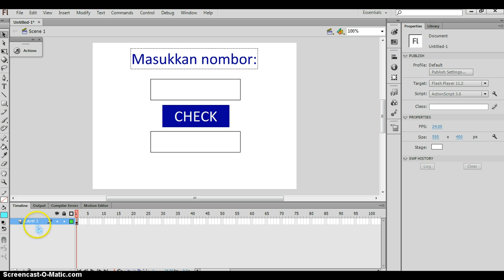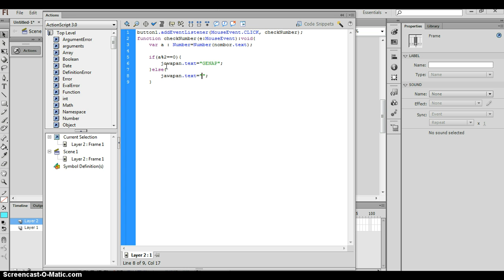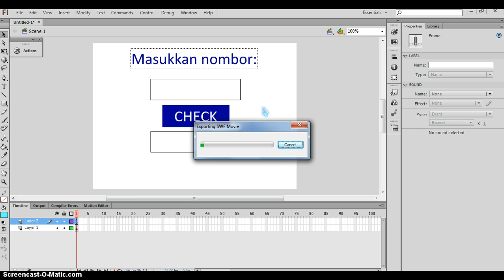Tutorial Animation Scripting_ memasukkan nombor